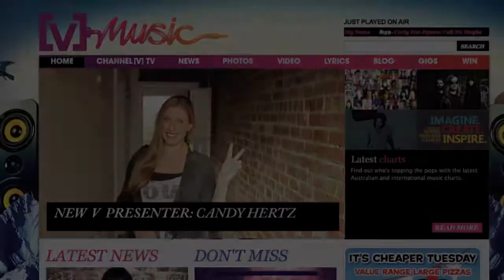Candy Hertz - Channel V Presenter